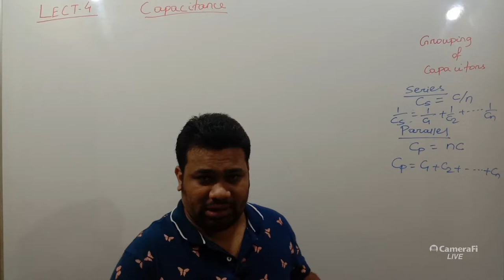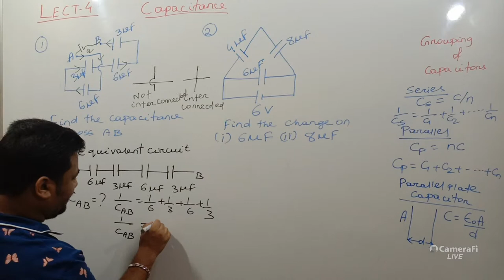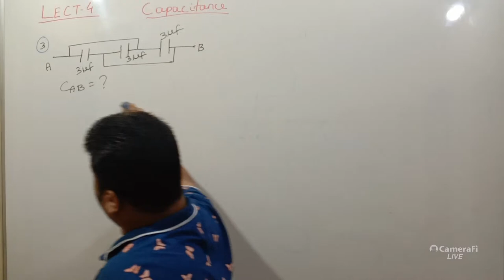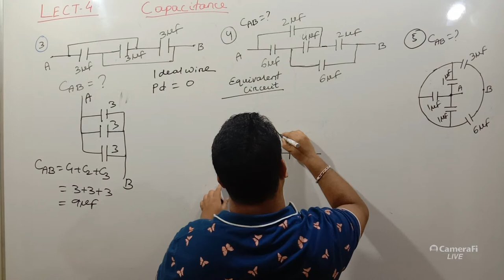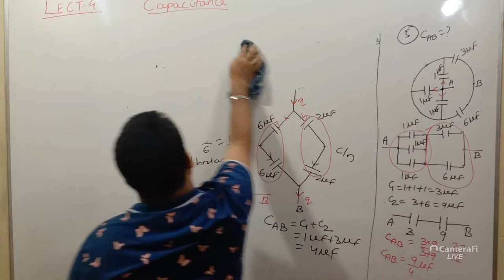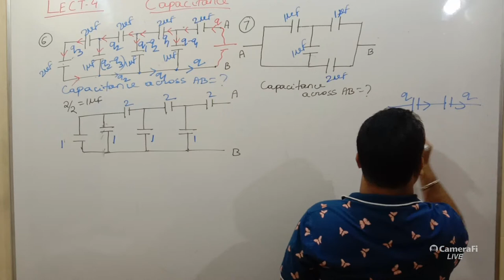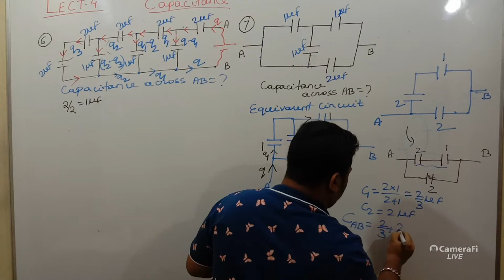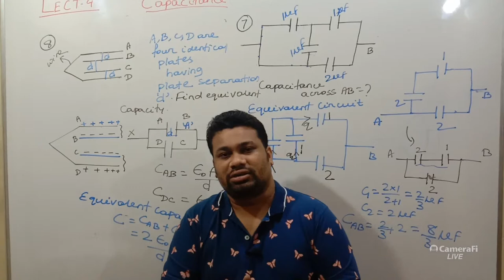Lecture-4 Capacitance Problem Solving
Lecture-3 Capacitance (Grouping of Capacitors)
This Lecture Contains
Solved Problems (Example Purpose) On Parallel Plate capacitor
Grouping of Capacitors Series & Parallel

Introduction To Capacitance Lecture-1
Capacitance of Spherical Conductor, Capacitance of Parallel Plate Capacitor                   Capacitance  Lecture -2
By Ansuman Sir

Chetak Physics is an online platform Fundamentals of Physics. Class 11th,12th, Fundamentals of Engineering and Medical Preparations.
By Er. Ansuman Srichetak.
(Ansuman  Sir)
[M.Tech in Power System Engineering]
Join For Class 11,Class 12, CHSE/CBSE Board (Integrated) Physics